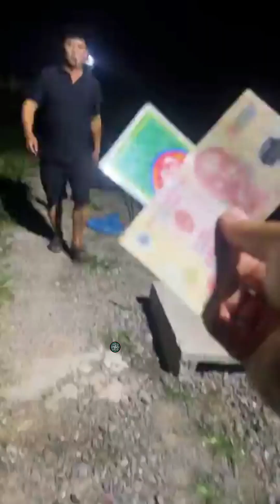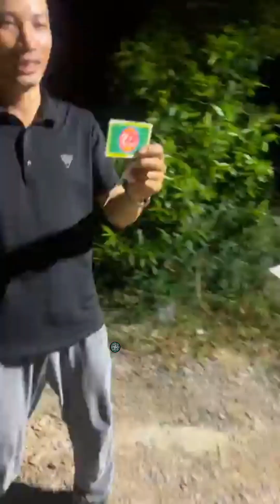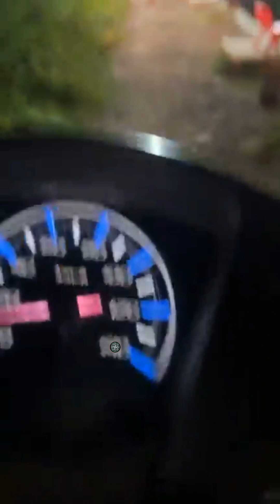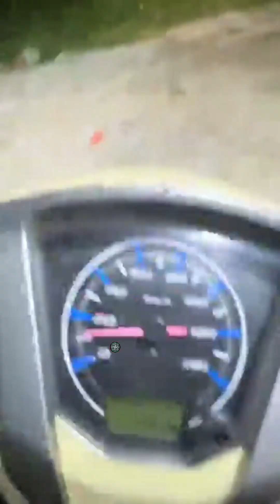Vlogs 12 Báo cá đêm - Hồ Câu Đài 81 0972613545 Tỳ Điện, Lương Tài, Bắc Ninh || Mần Nông Vlogs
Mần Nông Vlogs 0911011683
Nhận phun thuốc cây ăn trái cây cao su, phát cỏ, bón phân cây,.